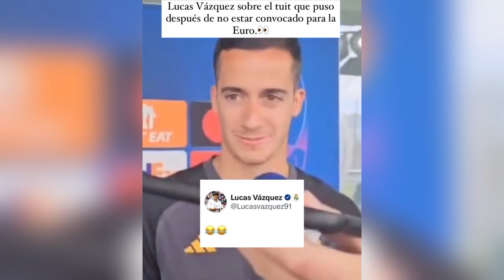MBAPPE quiere jugar en el MILAN🤯| Klopp LLORA en su DESPEDIDA 🥹 y otras cosas que no viste